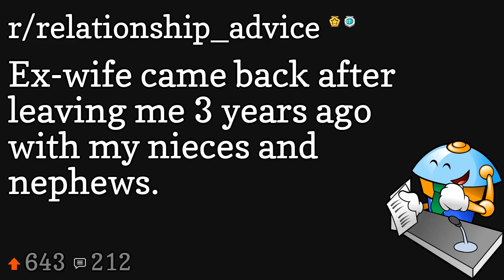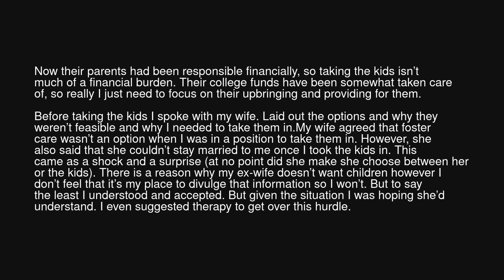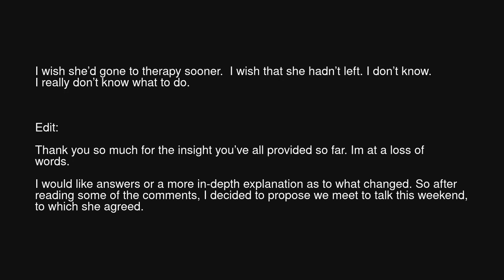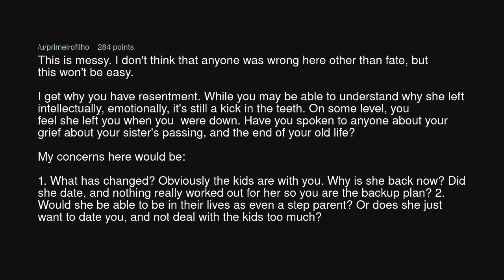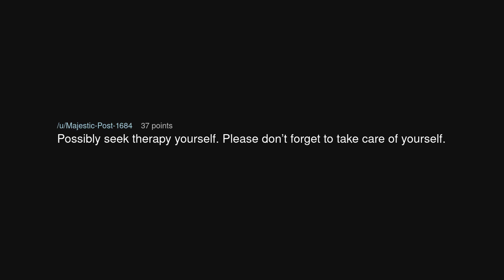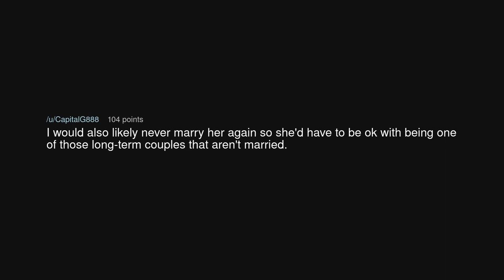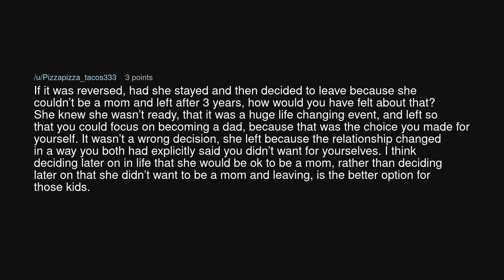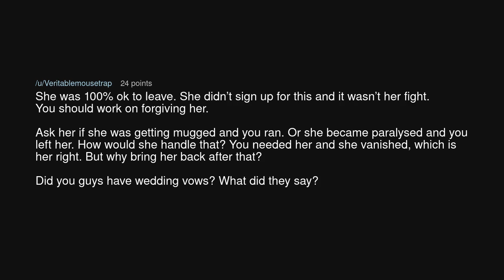Ex-wife came back after leaving me 3 years ago with my nieces and nephews.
Ex-wife came back after leaving me 3 years ago with my nieces and nephews. (r/relationship_advice)

Source: Remote-Career1099 on Reddit (link removed at the insistence of YouTube)